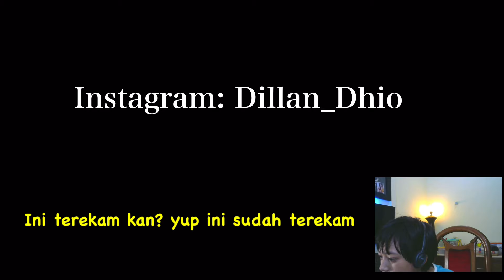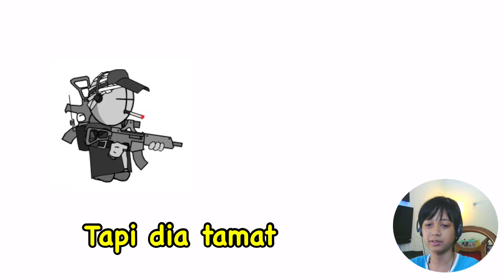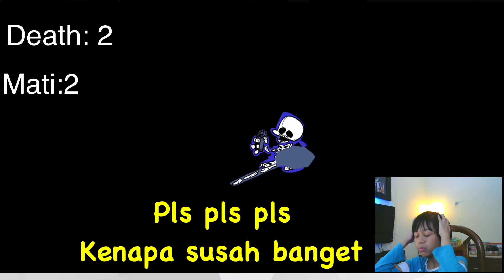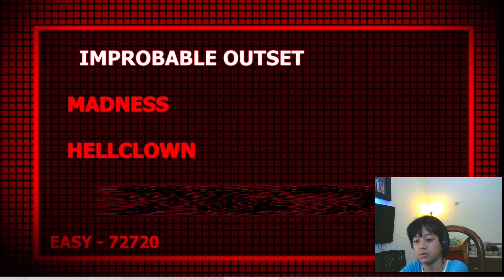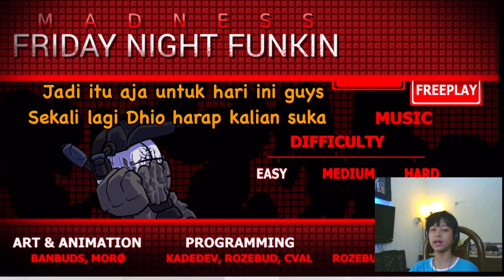FNF Tricky Version 2 Mod | Friday Night Funkin' Perfect Combo cutscenes | Dhio Jyotistha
hello guys I hope you enjoy this video  I put a lot of effort into this video
and if you guys do enjoy the video smash the like button cause it helps a lot
also, comment about your opinion on this video.
I'm sorry for the delay this vid was recorded like 1 month ago. so I really hope you guys enjoy the vid. enjoy!

-- dhio